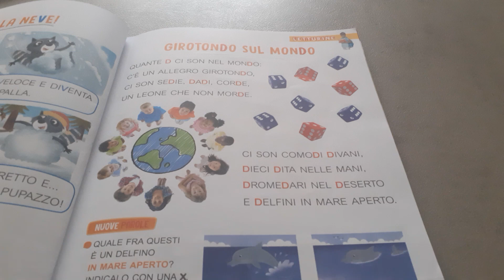Lettura filastrocca 1°elementare - Girotondo sul mondo